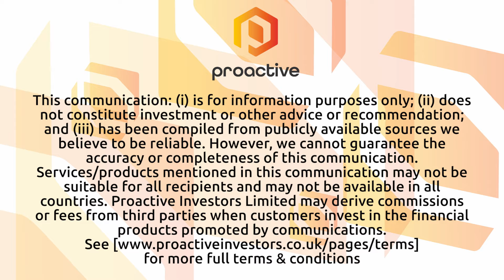DiscoverIE Group CEO hails profit increase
DiscoverIE Group PLC (LSE:DSCV) CEO Nick Jefferies speaks to Thomas Warner from Proactive London after the electronic component manufacturer released interim results for the six months to 30 September 2023 showing an increase in profitability.

Jefferies gives an overview of the figures, highlighting a 17% increase in operating profits on 4% sales growth. This success translates into an 8% rise in both profit before tax and earnings per share, alongside a significant 25% boost in cash flow.

Jefferies also highlights the company's sustained growth trajectory, having expanded by over 50% in the past three years. He attributes this success to a balanced strategy of driving top-line growth and achieving operational efficiencies as the company scales up.

Despite what he calls the cyclical nature of the market and a general economic slowdown post-COVID, discoverIE has demonstrated resilience and continued momentum, particularly through operating efficiencies and robust cash flow.

Looking ahead, Jefferies expressed confidence in the company's position, with a focus on navigating through the industry's inventory correction phase and continuing to drive growth. He also affirms the company's readiness for further acquisitions, supported by a strong balance sheet and ample banking facilities, expecting more acquisitions in the latter half of the year.